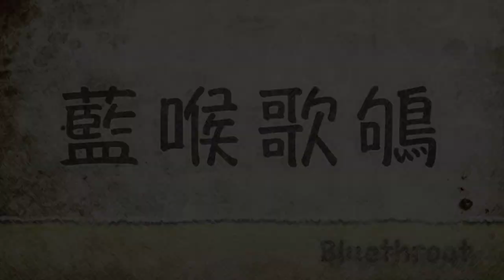藍喉歌鴝 Bluethroat